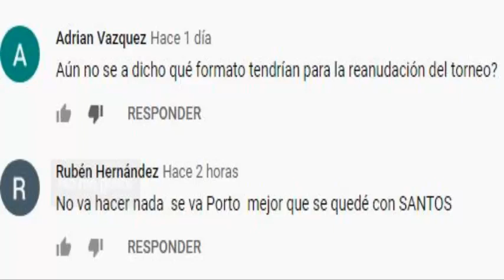¿SE VA DE SANTOS? | ¡DESDE ESPAÑA SE ASOMA UN NUEVO COMPETIDOR POR BRIAN LOZANO!